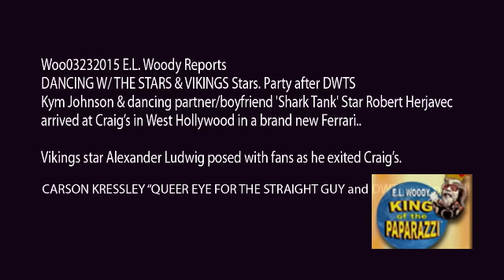DWTS' Robert Herjavec and Kym Johnson, Vikings Star Alexander Ludwig at Craig's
DWTS' Robert Herjavec and Kym Johnson Woo03232015 E.L. Woody Reports
DANCING W/ THE STARS & VIKINGS Stars. Party after DWTS Kym Johnson & dancing partner/boyfriend 'Shark Tank' Star Robert Herjavec arrived at Craig’s in West Hollywood in a brand new Ferrari.
Vikings star Alexander Ludwig posed with fans as he exited Craig’s.
Carson Kressley posed with fans